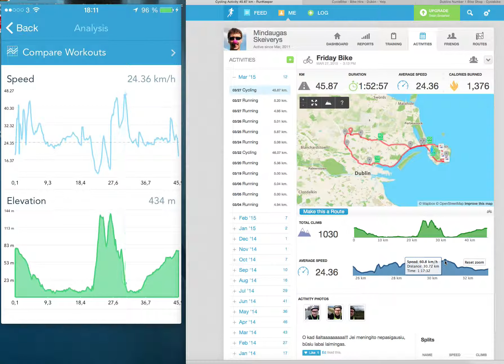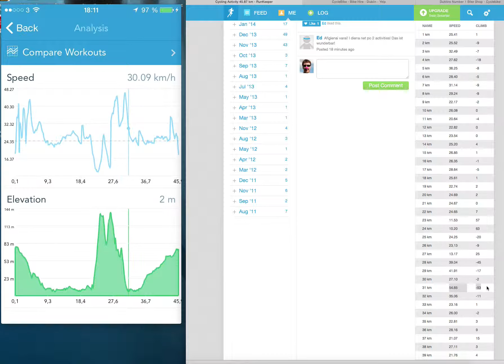Runkeeper Speed Graph Bug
Speed Graph is incorrect